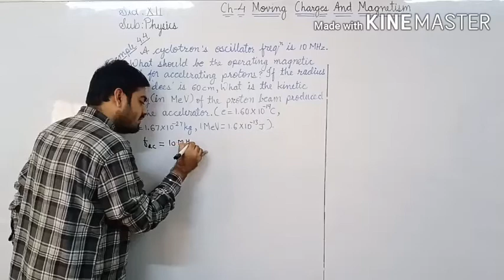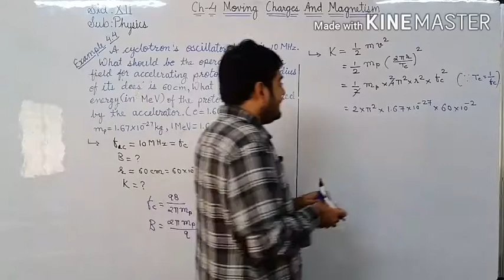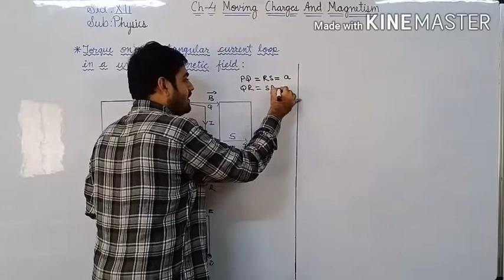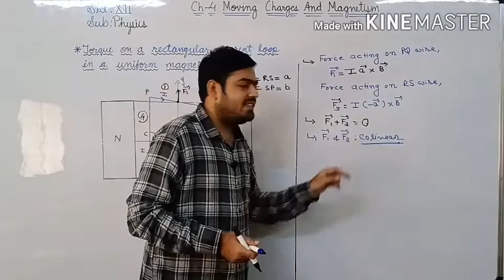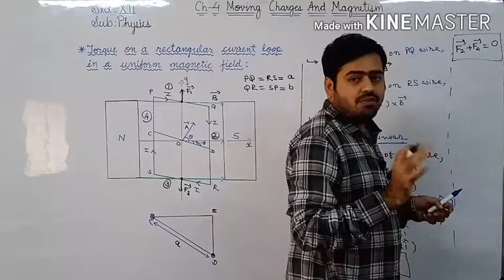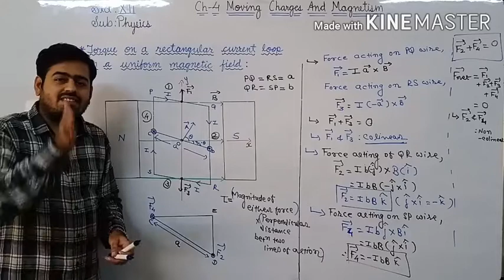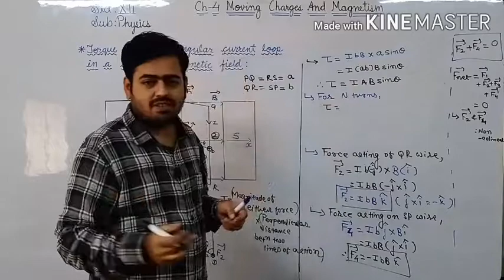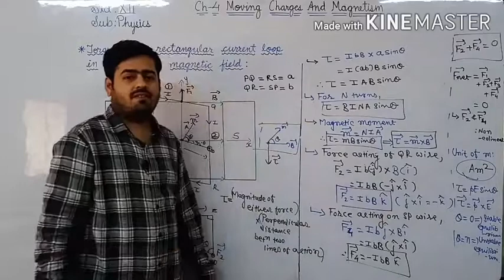(L-15)Std-12 Ch:4-Moving charges and Magnetism (Example-4.4 and torque on a loop due to Mag field )